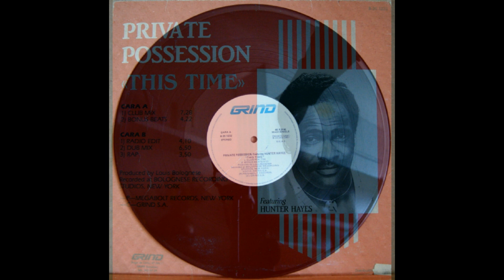Private Possession - This Time ; (Dance music)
Electronic,House, Garage House
Private Possession - This Time
12"
Grind B-20.1232
1987 Spain;
Dance Super Hit 1987. Very often played on the dance floors of discotheques around the world. DJs on many radio stations were also often included for listening.
Денс супер хит 1987. Много често се свири на дансинга на дискотеки по света. Диджеите на много радиостанции също често бяха включвани за слушане.
Dance Super Hit 1987. Nagyon gyakran játszott a diszkók táncparkettjein szerte a világon. Sok rádióállomás DJ-jeit is gyakran bevonták hallgatásra.
Dance Super Hit 1987. Πολύ συχνά παίζεται στις πίστες των ντισκοτέκ σε όλο τον κόσμο. Οι DJ σε πολλούς ραδιοφωνικούς σταθμούς περιλαμβάνονταν επίσης συχνά για ακρόαση.
Rince Super Hit 1987. Is minic a imrítear ar na hurláir rince na discotheques ar fud an domhain. Is minic a cuireadh DJanna ar go leor stáisiúin raidió san áireamh le haghaidh éisteachta.
Súper éxito de baile 1987. Muy a menudo tocado en las pistas de baile de las discotecas de todo el mundo. Los DJ de muchas estaciones de radio también se incluían a menudo para escuchar.
Danza Super Hit 1987. Molto spesso suonato sulle piste da ballo delle discoteche di tutto il mondo. Anche i DJ di molte stazioni radio erano spesso inclusi per l'ascolto.
舞蹈超级热门 1987。 经常在世界各地的迪斯科舞厅的舞池中演奏。 许多广播电台的 DJ 也经常被收听。
댄스 슈퍼히트 1987. 전 세계 디스코텍의 댄스 플로어에서 자주 연주됩니다. 많은 라디오 방송국의 DJ도 종종 듣기 위해 포함되었습니다.
Tanz-Superhit 1987. Sehr oft auf den Tanzflächen von Diskotheken auf der ganzen Welt gespielt. Auch DJs vieler Radiosender waren oft zum Mithören dabei.
Danssuperhit 1987. Heel vaak gespeeld op de dansvloeren van discotheken over de hele wereld. DJ's op veel radiostations waren ook vaak te beluisteren.
Dance Super Hit 1987. Svært ofte spilt på dansegulvene på diskoteker rundt om i verden. DJ-er på mange radiostasjoner ble også ofte inkludert for å lytte.
Taniec Super Hit 1987. Bardzo często grany na parkietach dyskotek na całym świecie. DJ-e ​​z wielu stacji radiowych byli również często włączani do słuchania.
Dança Super Hit 1987. Muitas vezes jogado nas pistas de dança de discotecas em todo o mundo. DJs em muitas estações de rádio também eram frequentemente incluídos para ouvir.
Dance Super Hit 1987. Hyvin usein soittanut diskojen tanssilattioilla ympäri maailmaa. Myös monien radioasemien DJ:t olivat usein mukana kuuntelemassa.
Dance Super Hit 1987. Très souvent joué sur les pistes de danse des discothèques du monde entier. Les DJ de nombreuses stations de radio étaient également souvent inclus pour l'écoute.
डांस सुपर हिट 1987। बहुत बार दुनिया भर के डिस्कोथेक के डांस फ्लोर पर बजाया जाता है। सुनने के लिए अक्सर कई रेडियो स्टेशनों पर डीजे भी शामिल किए जाते थे।
Taneční super hit 1987. Velmi často se hraje na tanečních parketech diskoték po celém světě. DJs na mnoha rozhlasových stanicích byli také často zahrnuti k poslechu.
Dance Super Hit 1987. Spelas väldigt ofta på dansgolven på diskotek runt om i världen. DJs på många radiostationer ingick också ofta för att lyssna.
Super dannsa dannsa 1987. Glè thric air a chluich air làr dannsa discotheques air feadh an t-saoghail. Bha DJs air mòran stèiseanan rèidio cuideachd air an gabhail a-steach airson èisteachd.
ダンス・スーパー・ヒット 1987. 世界中のディスコのダンスフロアで頻繁に演奏されています。 多くのラジオ局のDJも聴取に含まれることがよくありました.